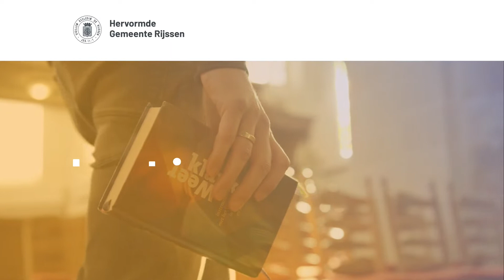24-02-2021 54e uitzending laat je bemoedigen - Ds Aangeenbrug